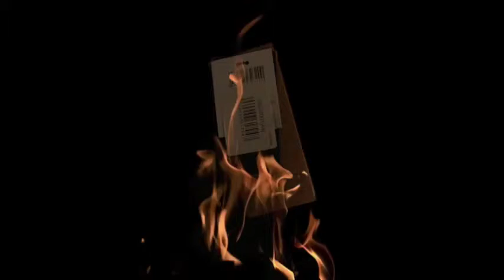human pocket superior to his body